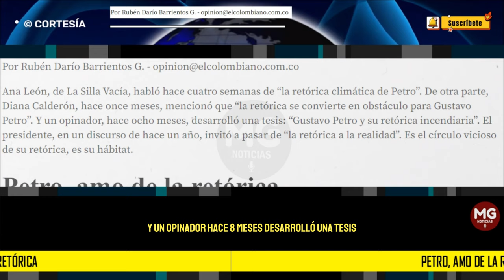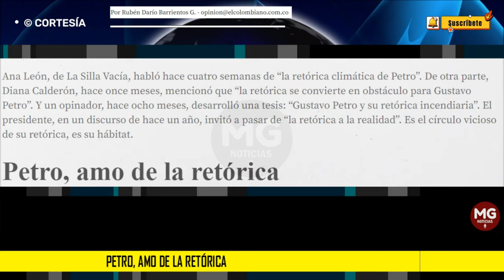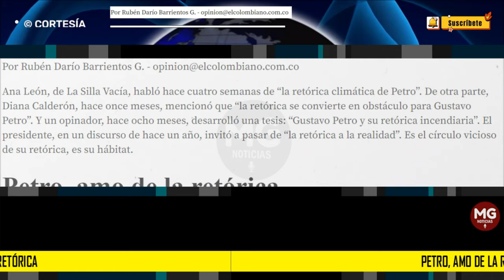PETRO, AMO DE LA RETÓRICA 🛑 Por Rubén Darío Barrientos G.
Ana León, de La Silla Vacía, habló hace cuatro semanas de “la retórica climática de Petro”. De otra parte, Diana Calderón, hace once meses, mencionó que “la retórica se convierte en obstáculo para Gustavo Petro”. Y un opinador, hace ocho meses, desarrolló una tesis: “Gustavo Petro y su retórica incendiaria”. El presidente, en un discurso de hace un año, invitó a pasar de “la retórica a la realidad”. Es el círculo vicioso de su retórica, es su hábitat.
columna RUBÉN DARÍO BARRIENTOS G